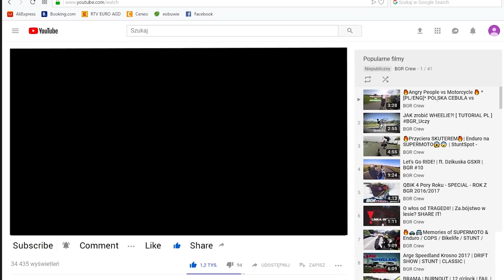TNĘ Łańcuch SZLIFIERKĄ - Honda CRF -😱 Legancki Projekt Supermoto 😱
Zawitaj na nasza superancką grupę! 👨‍👦‍👦 👨‍👧‍👧

Projekt Supermoto
CRF 250
Honda CRF 250 supermoto
Honda
Supermoto Project
Wymiana napędu
remont crf